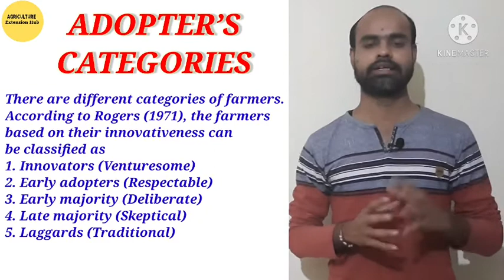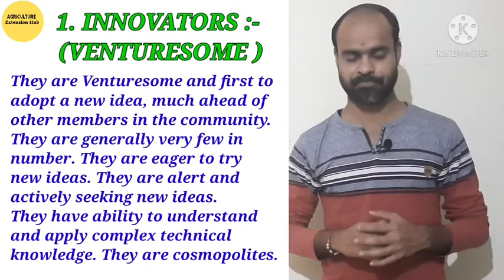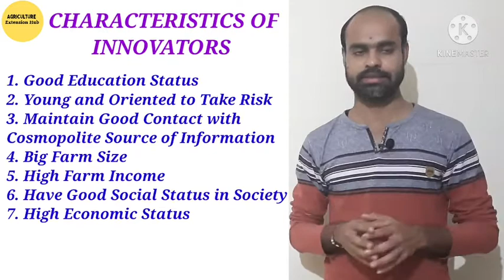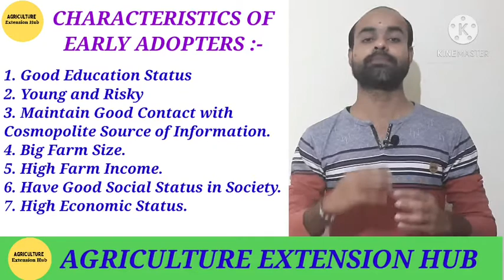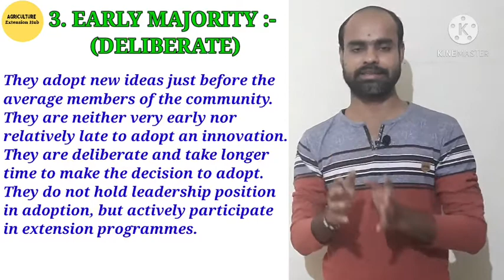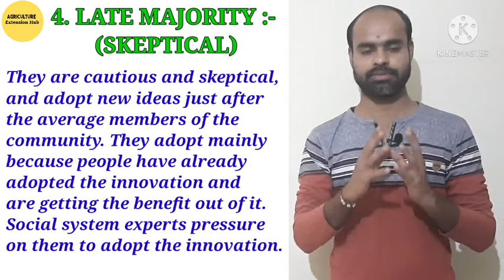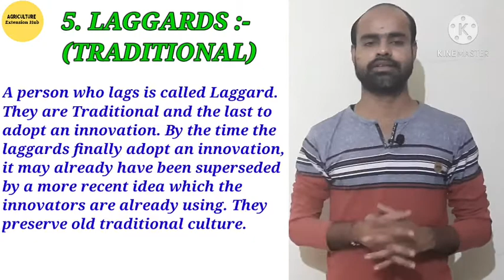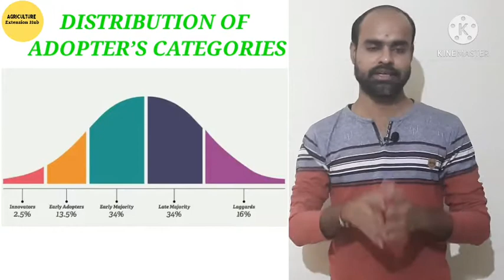Adopter’s Categories In Communication || Agriculture Extension || By R S Dhakare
About this video :- This video is ralated to Agriculture Extension,. In this video we have discussed on the topic of "ADOPTION CATEGORIES IN COMMUNICATION". Which is helpful for B. Sc. Agriculture Students and also helpful for the preparation of Competitive Exams...!!!$

Time Stamp :
00:00 Intro
02:10 Innovators
06:30 Early Adopters
09:49 Early Majority
12:52 Late Majority
15:05 Laggards
17:13 Distribution Of Adopters Categories

Hello Friends, Your Most Welcome on My Channel "Agriculture Extension Hub".  This Channel helps you to prepare for all agricultural Exams and specially helps you to prepare for Agriculture Extension, Communication, Social Psychology, Educational Psychology and Rural Sociology. Here we discuss everything you need to know any Agricultural Exam such as JRF, SRF, ICAR NET, AO, AAO, AFO, UPCATET, BHU, FCI, TGT, PGT etc.

Our aim to create more Extension Workers who can give there best to improve Agriculture Sector of our Country...